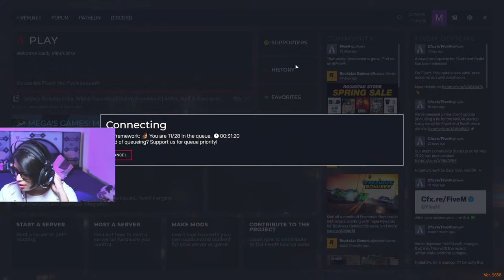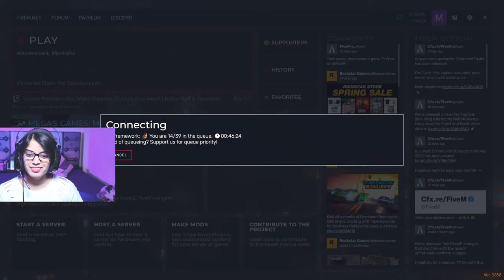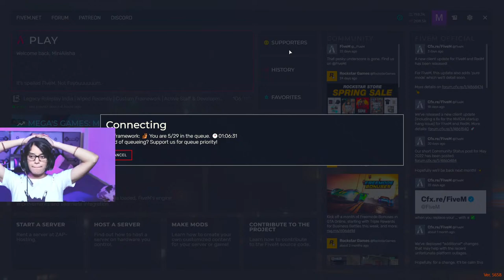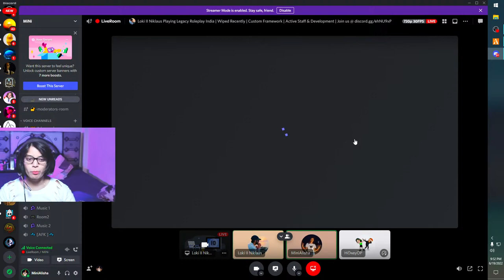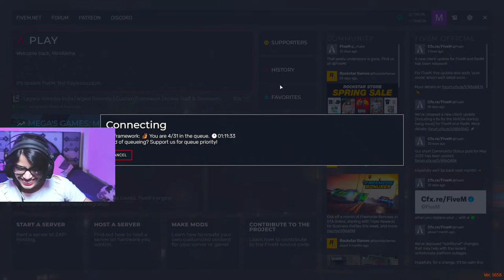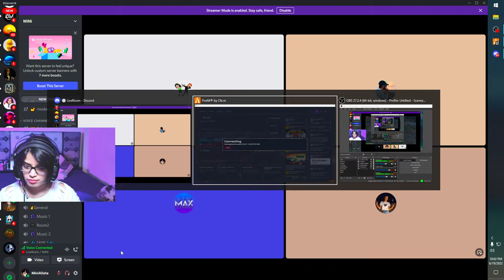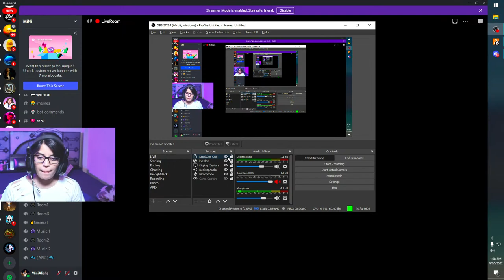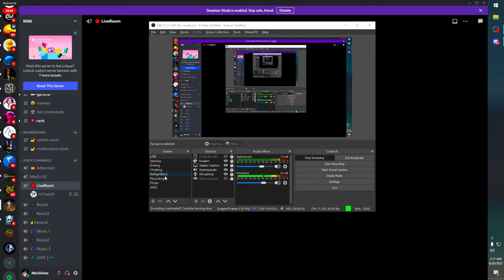GTA 5 ROLE PLAY WITH ALISHA | JOBS AND ROBBERIES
Thanks for visiting my stream

PC Spec

Graphic - Nvidia 1050 TI
Headphone - Sasta wala HP
Ram - 16 GB
Monitor - Acer GN246HL 144hz 1ms
Mouse - Corsair Harpoon Pro RGB
Keyboard - Cosmic Byte CB-GK-16
Mouse Pad - Redragon Capricorn P012
Cam - Phone ( Mi 11 Lite NE 5G)

GTA 5 ROLE PLAY WITH ALISHA | JOBS AND ROBBERIES, gta5 rp police chase, gta5 rp bank robbery